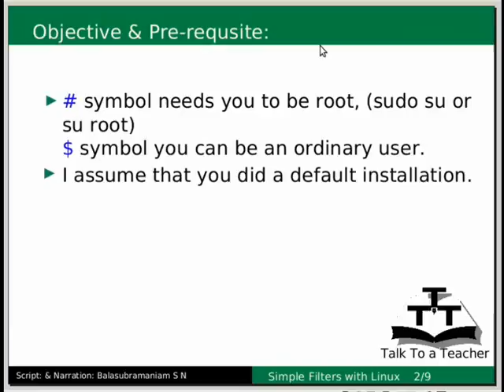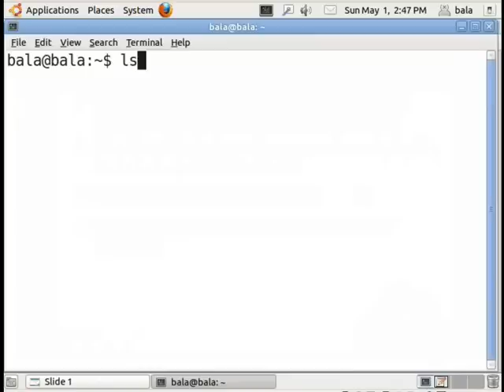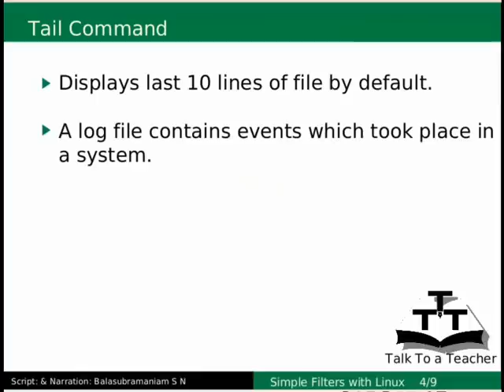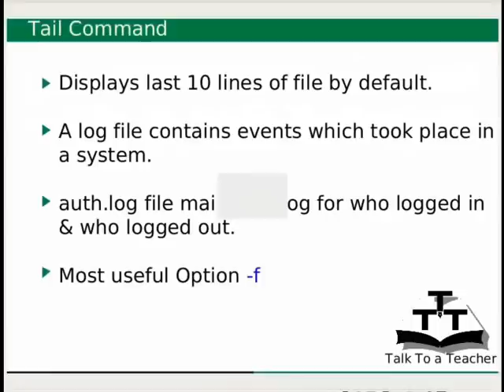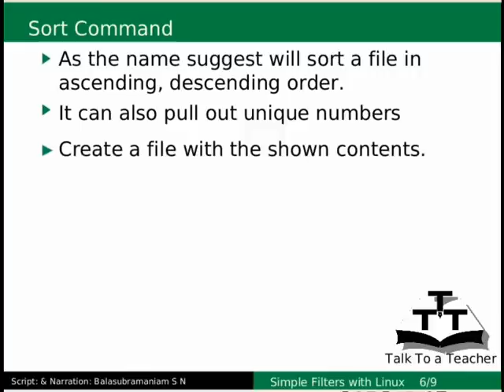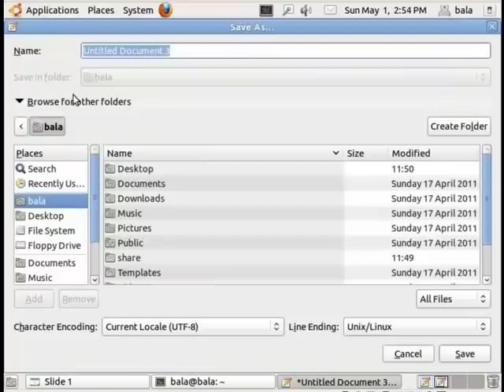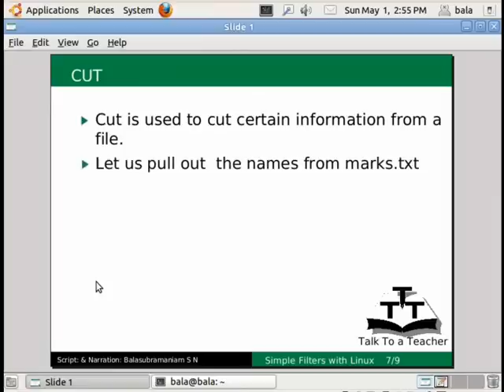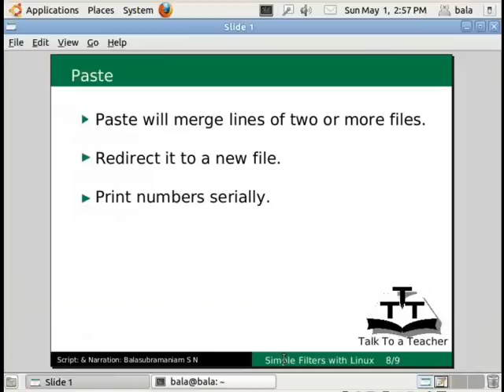Linux Hindi Tutorial : Simple Filters - IIT Bombay